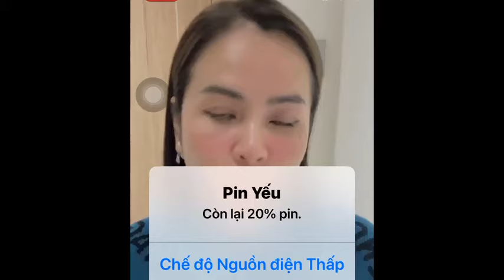Phương Lê Tuyên Bố Chắc Nịch Về Chuyện Đính Hôn Với Vũ Luân Vào Ngày 3/8